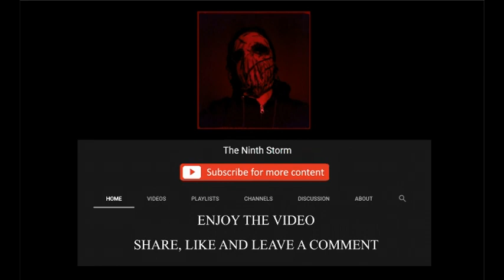The Ninth Storm - Night Show (Cyberpunk/Industrial Fight Theme) (XYVER CRYME OST)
new track for my XYVER CRYME original OST